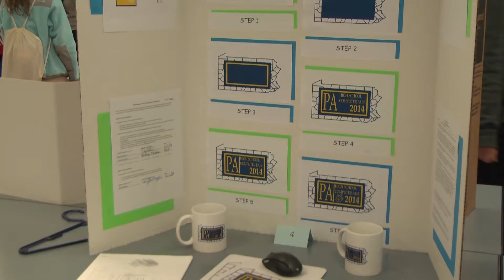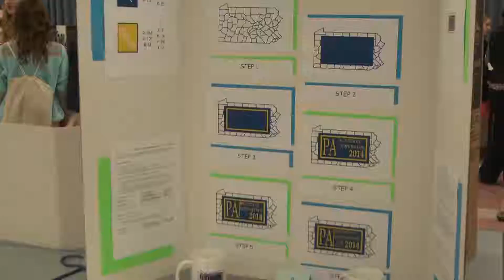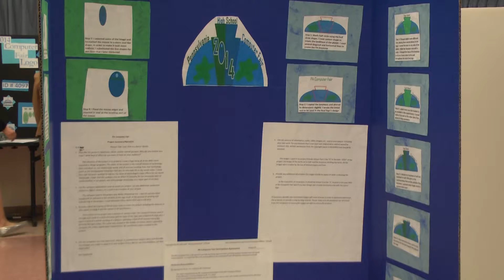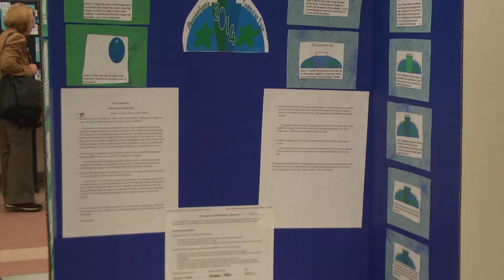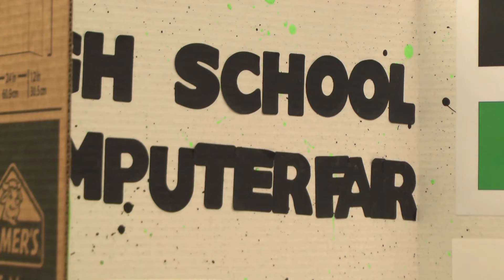CAIU Computer Fair 2013